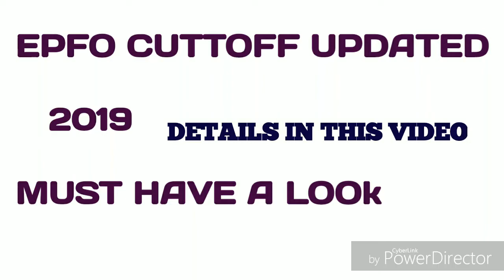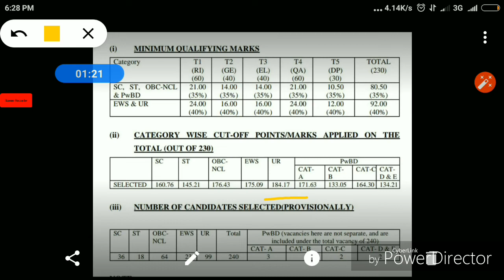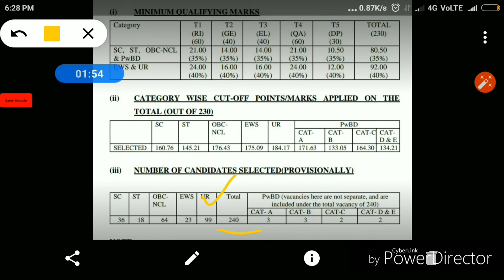EPFO final CUTTOFF release ll details in videoll2019 updated CUTTOFF epfollmust have a look👌👌👌👌